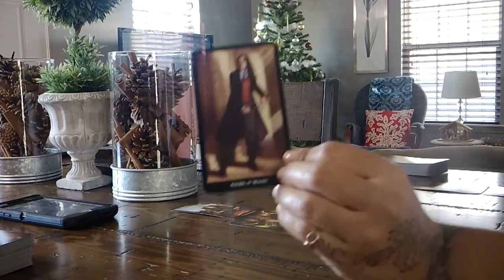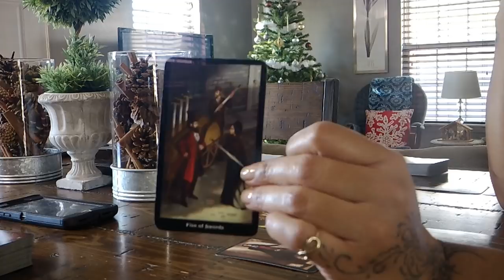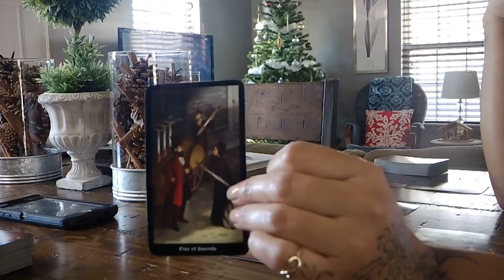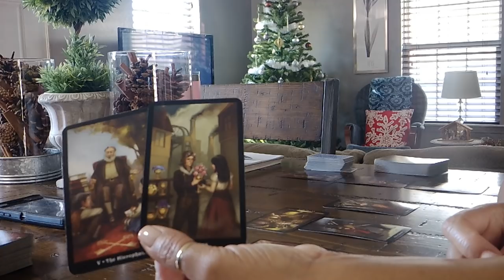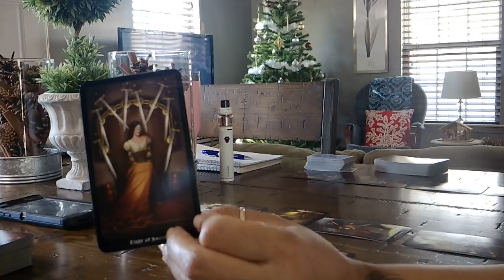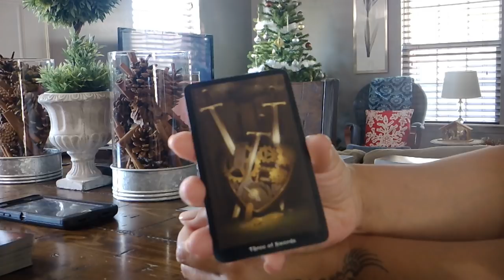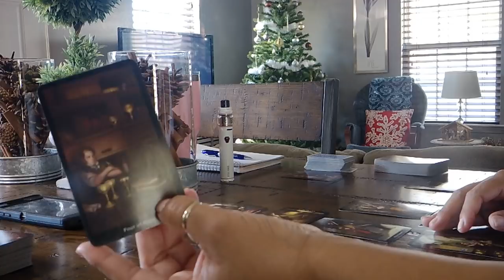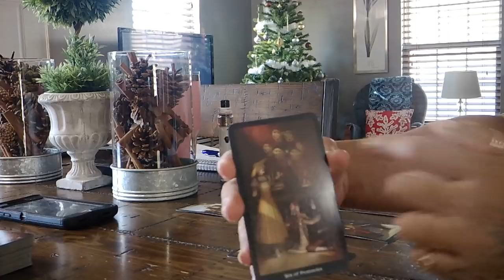Sagittarius~LETTING SOMEBODY ELSE TAKE THE WHEEL! ~December 15-31